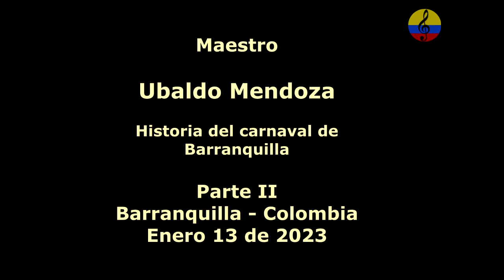Carnaval de Barranquilla 2023, Ubaldo Mendoza, II parte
Imágenes del conversatorio en torno a Joselito Carnaval, realizado el 13 de enero del año 2023 en el barrio abajo en la ciudad de Barranquilla, Colombia. Asistieron entre otros los maestros Libardo Berdugo, Ubaldo Mendoza Reales, Lisandro Polo, José Portaccio Fontalvo, Rosni Portaccio Fontalvo, Jairo Cáceres, José Ignacio Cassiani, Leslie Smiht, Yesid Antonio Royed, etc. Danza del Caimán Cienaguero, Danza de los Gallinazos, Danza de las Pilanderas, Danza del Torito, Danza de los Diablos Arlequines, Danza de las Farotas, Danza de los Coyongos, Danza del Garabato, Marimonda, EL Monocuco, Diablo Espejo, Maria Moñitos, Negras Palenqueras,